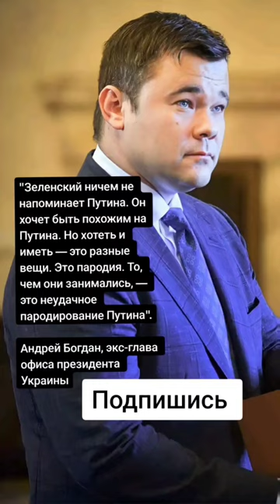Андрей Богдан, экс-глава офиса президента Украины (Цитаты)